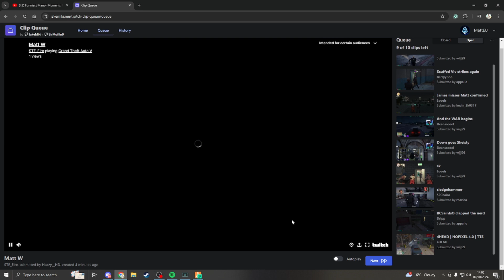Matt On Best Racers in Manor | NoPixel 4.0 GTA RP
Stella Lux - N/A
Bambi Joyce - N/A